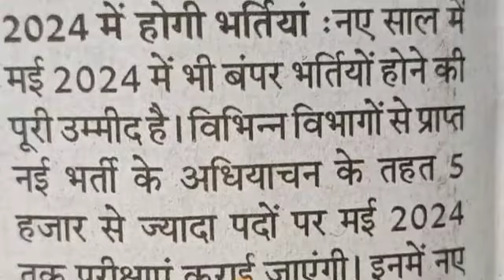उत्तराखंड नई साल में बंपर 5000+ भर्तियां देख लो आयोग की नई भर्तियां खुशखबरी